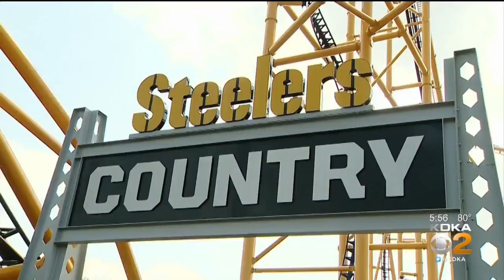Kennywood's Newest Roller Coaster Soon Opens To Public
The Steel Curtain, the latest addition to Kennywood Park, debuts to the public this weekend.  Some special guests, alongside Pittsburgh Steelers players, got a sneak peek of the thrill today; KDKA's Amy Wadas reports.